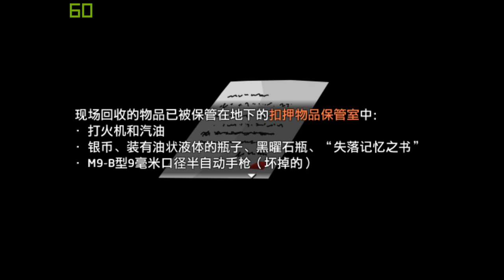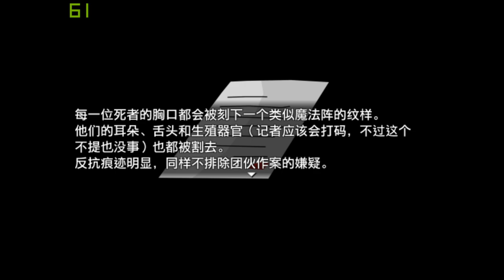【生化危機類型RPG Maker】Resurreccion 2 極限難度 #2 我對呢類遊戲都有心得 哎..唔小心死左